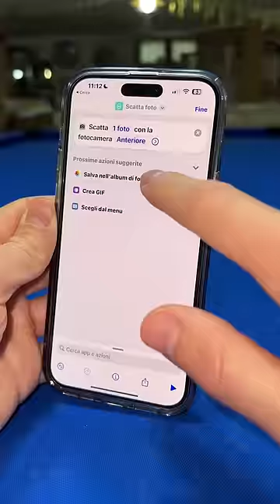TRAPPOLA WHATSAPP BLOCCO SCHERMO!